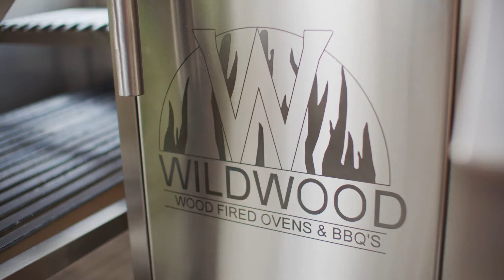The Ultimate Argentine Parrilla Grill | Wildwood's Argentine Grill 72 | Wildwood Ovens & BBQ's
Wildwood's Argentina Grill is the ultimate live-fire grill. Features front wheel grill elevation system, central firebox, and OPTIONAL folding shelf. Other options include; Closed sides and ash drawers. Ideally placed in open-style kitchens, this is a showpiece grill for the chef who demands the best-in-class grilling experience.

Our Argentine Parrilla Grill is professional-grade and suitable for restaurant or home use. The gearing action on the wheel winder is smooth and precise. Our patented stainless steel helical gear system has a smooth action. The elevation system uses a stainless steel chain and brass bushing inserts for durability. The firebox contains refractory fire bricks and an insulated access door to keep the operator cool.

Built entirely of 304 stainless steel, this wood-fired Parilla Grill is durable as well as stylish. When you want to grill Gaucho style this is the way!

This Asado grill, our 72″ model includes a central burn box for making your own coals from hardwoods. Additionally, you can burn lump charcoal. The fire basket uses massive 1 1/4″ solid steel bars to elevate the wood and allow the charcoal to fall through the grates. The fire basket bars are removable and adjustable to control the size of the charcoal falling through to the grilling areas. Once the coals fall through the chef rakes them into the desired position.

Directly in front of the burn box is a searing zone grill area. The grill is stationary and removable. This area is good for a skillet or saucepan cooking, or just getting a quick hard sear on a piece of meat in a small controlled area. Wildwood also offers an optional griddle plate for this area.

The optional folding shelf can include cutouts for a standard nine pan, which we like for salts and basting sauces.

The whole system is constructed on heavy-duty casters for ease of movement.

Wildwood Ovens & BBQ is a USA-based Producer of Argentine Parrilla Grill- Wood wood-fired ovens, Brazilian BBQ, and Yakitori Grill.